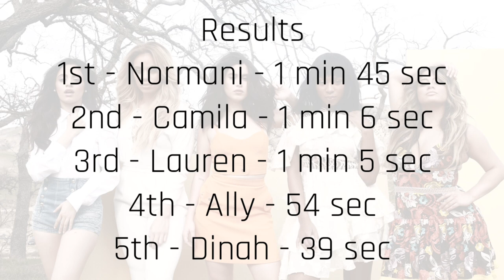Fifth Harmony ~ Over ~ Line Distribution